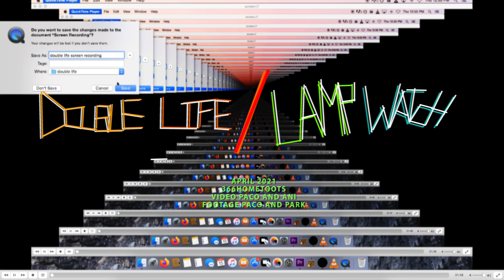DOUBLE LIFE / LAMP WATCH - FRANK/ie CONSENT and The Cradle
FRANK/ie CONSENT and The Cradle

Song: double life/ lamp watch

Album: no memory foam

Footage by Park and Paco
Video by Ani and Paco
April 2021